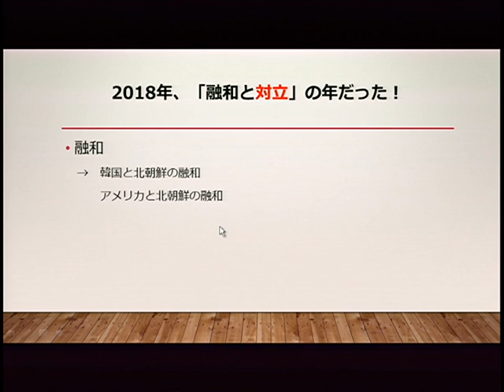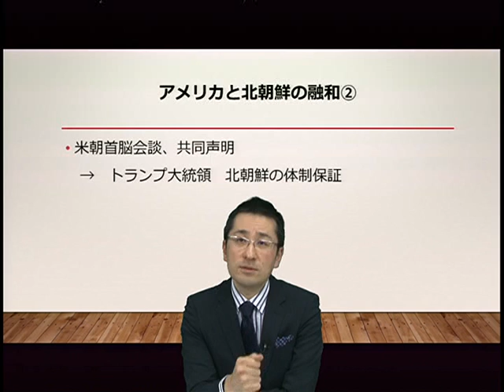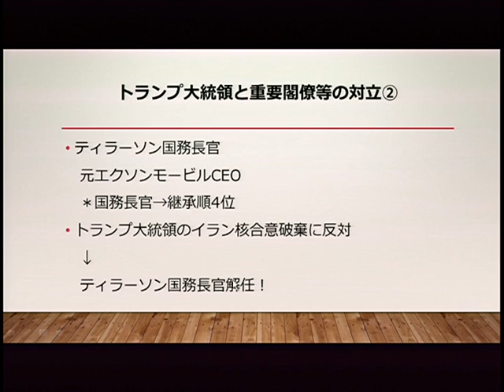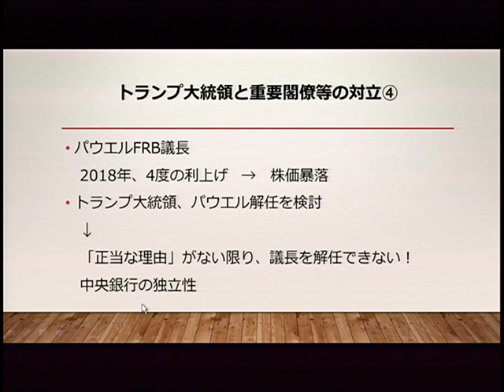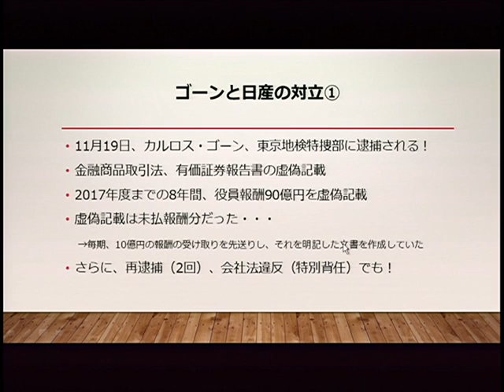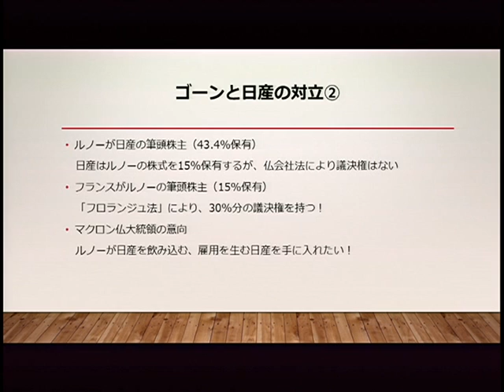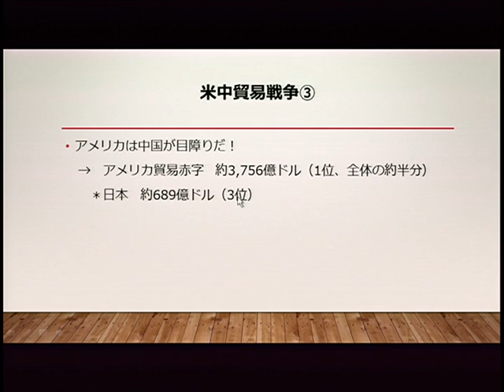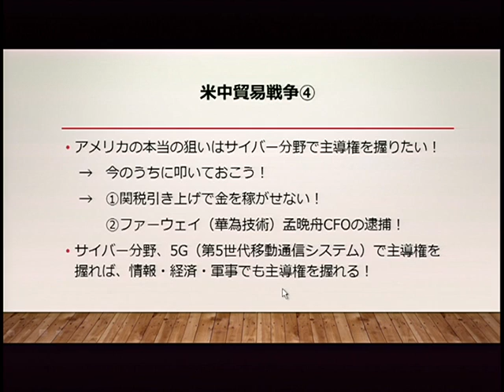2018年重大ニュース 融和と対立 エコノミスト・森田龍二の経済・会計時事解説 第18回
LEC不動産鑑定士サイト